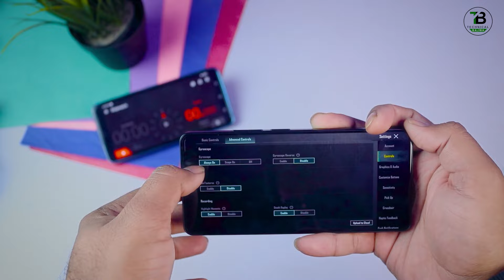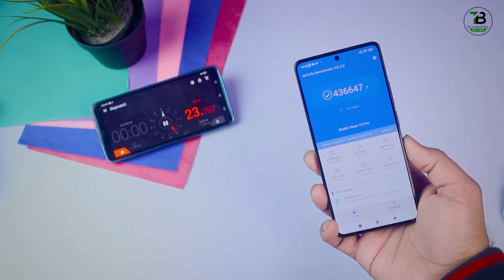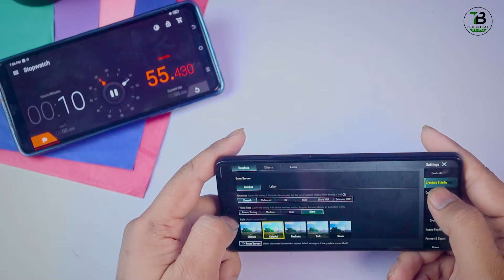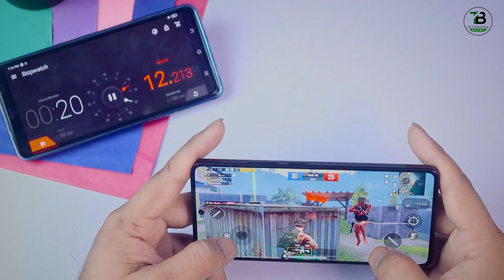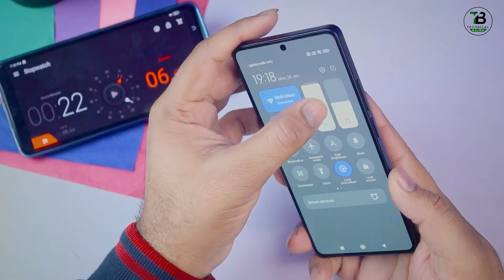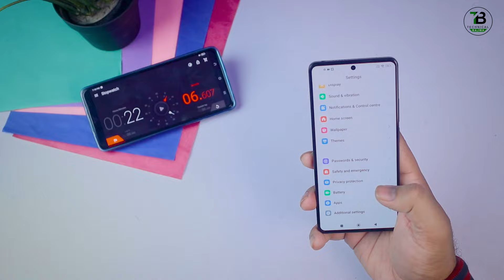Redmi Note 13 Pro Pubg Test | Antutu Benchmark "Gyro "Graphics "Screen Recording | Price In Pakistan